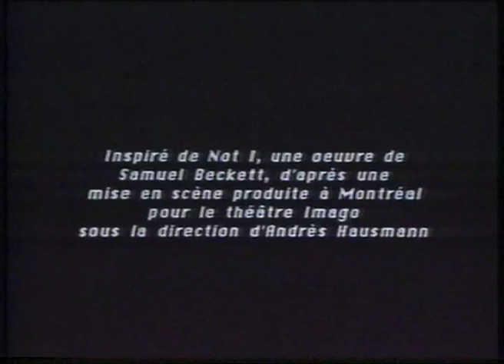Just Words (1991)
Louise Bourque's creepy and powerful short film Just Words, inspired by Samuel Beckett's Not I.